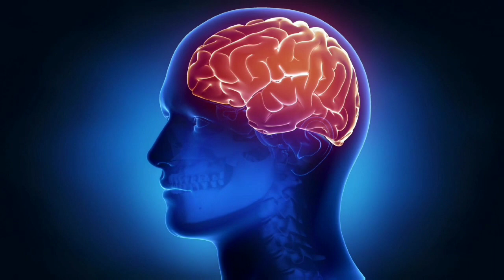Intelligent brain - Future AI brain Malayalam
Intelligent brain - Future AI brain